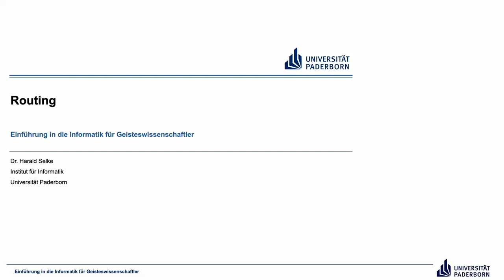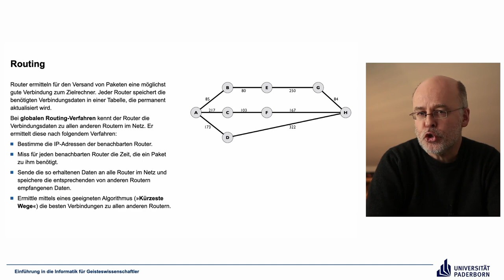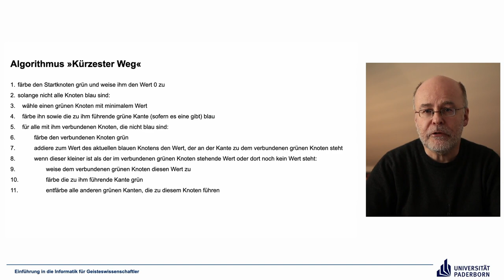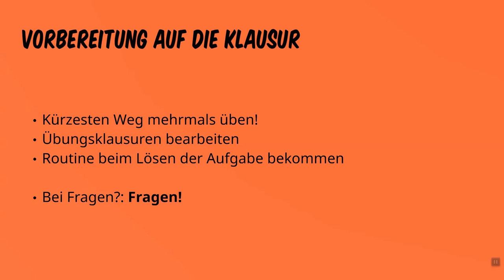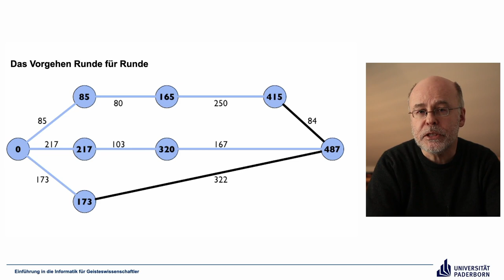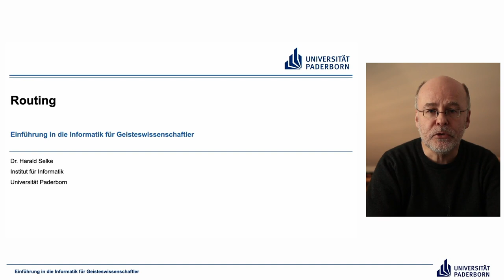EIG: Routing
Abschnitte
00:00 Einleitung
00:15 Routing
05:12 Algorithmus »Kürzester Weg«
06:45 Ein Beispiel
12:04 Das Vorgehen Runde für Runde
17:02 Abschluss